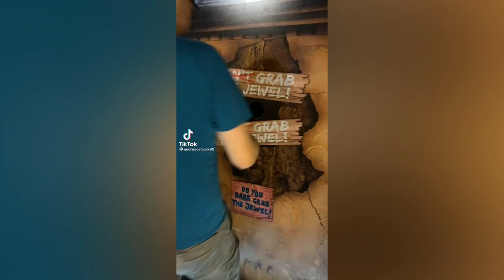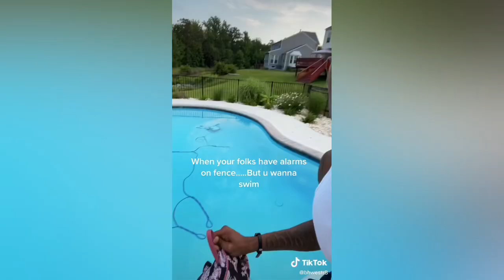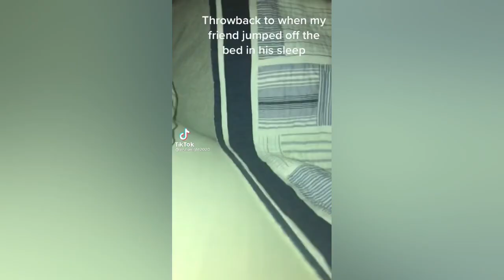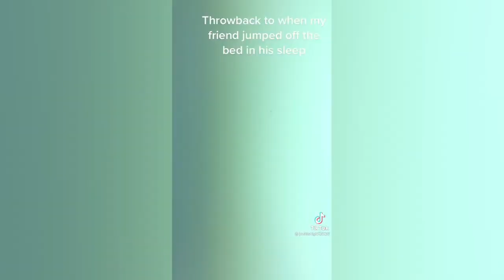17 minutes of Relatable TikToks